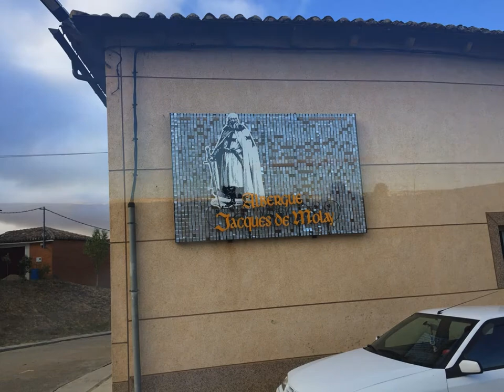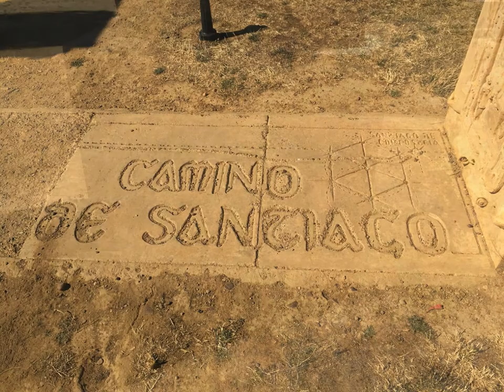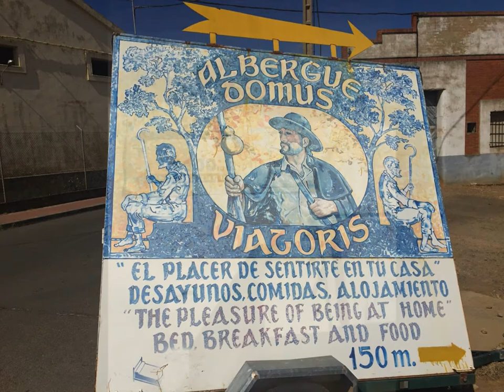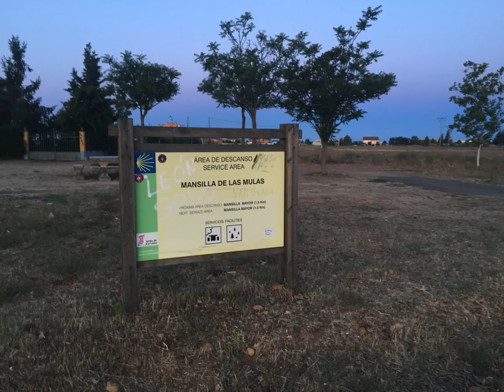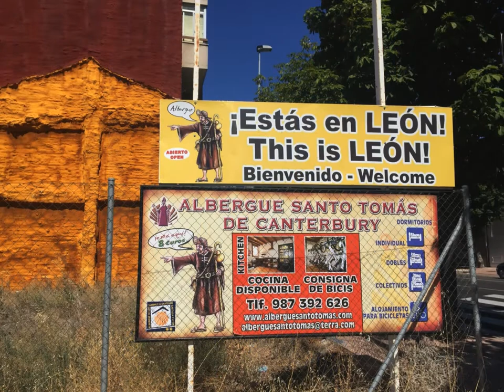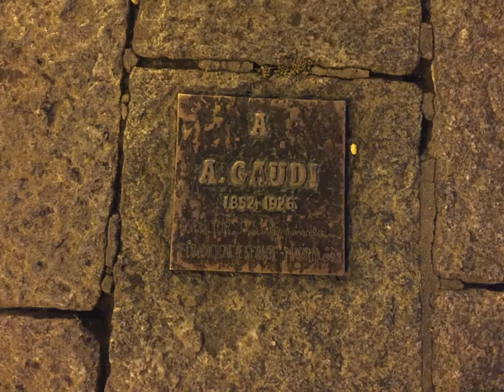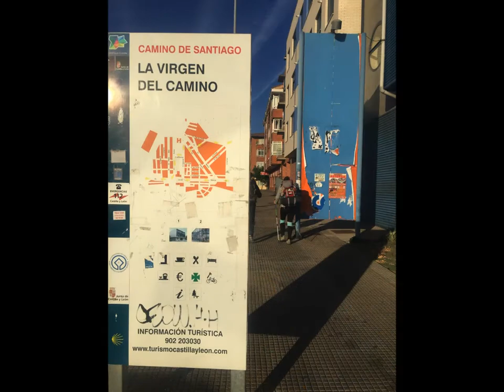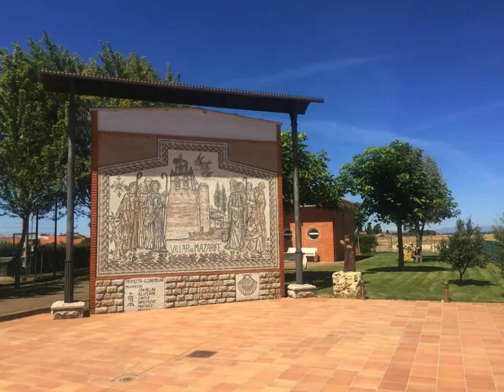Camino de Santiago (Jakobsweg) - Camino Frances: Calzada Del Coto to Villar De Mazarife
Arriving to the half way point, as seen no the intro image.  A pace where you start reflecting why you are doing the Camino.  Leaving Calzada Del Coto everyone paired up to walk at different paces.

On this photo journey Manuel (The Italian Stallion LOL!) left first he wanted to walk alone and faster pace, Migle (Lithuania) and Fabian (Germany)  left together (buddies).  Saskia's (Germany) journey ended in Leon due to short holiday time ended.  Zoltan left with Rita (Hungary) and me behind them.  Great group of Peregrinos!  Friends for life!

*All photos were taken by me with an iPhone 6.
1. Cliffsides - Dan Lebowitz
2. Yard Sale - Silent Partner
3. Denver Avenue - Reed Mathis
4. Swamp Stomp - Silent Partner
5. Country Gentleman - Endless Love

To all past, present, and future Peregrinos:  Buen Camino!  See you in 2024!